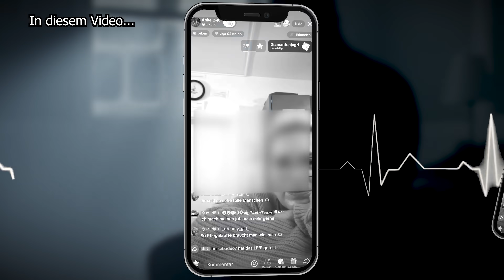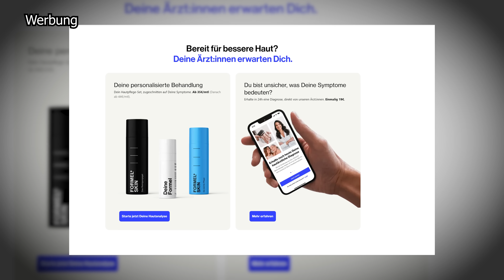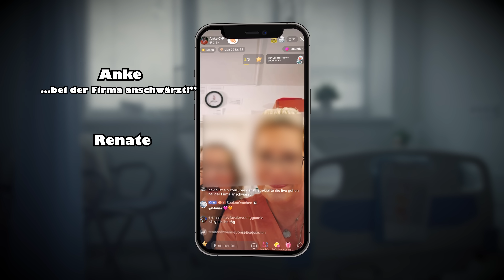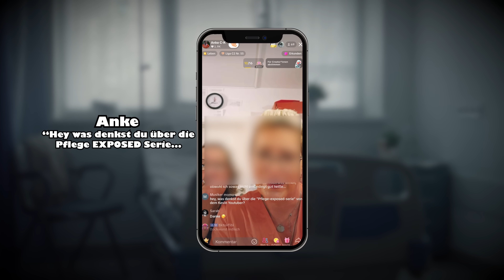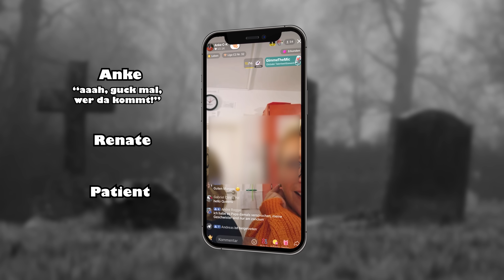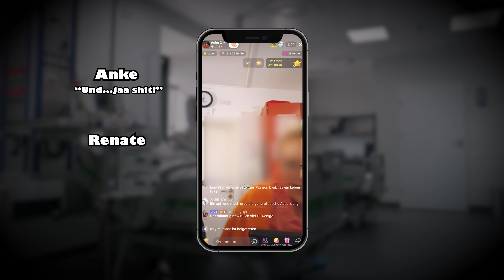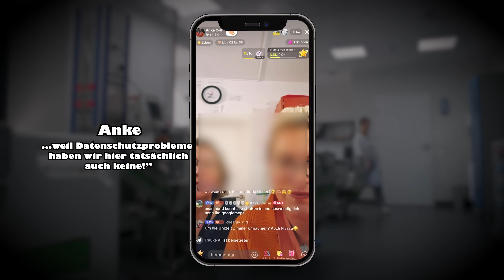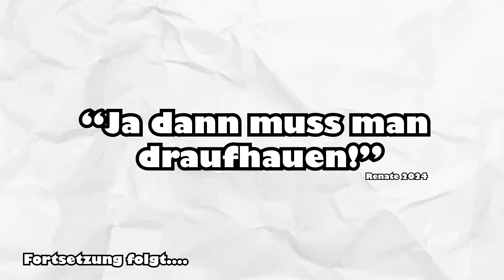Pflegekräfte EXPOSED! LIVESTREAMS am STERBEBETT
(Anzeige) Spare mit dem CODE KEVIN aktuell 40% auf deinen Behandlungsplan bei Formel Skin!

ZEITSTAMPS

0:00 INTRO
01:38 Gönnt euch bei Formel Skin! :)
02:47 Was bisher geschah
03:44 Livestream aus dem Hospiz
05:03 Was ist passiert?
08:20 Patientengespräche aufgezeichnet
10:40 Gefährdung von Patienten?
13:45 OUTRO